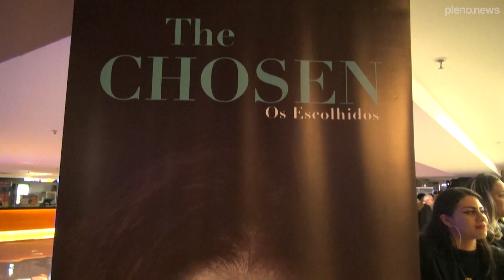SÉRIE THE CHOSEN PROMOVE COQUETEL NO RIO DE JANEIRO | PLENO.NEWS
A série The Chosen, criada por Dallas Jenkins, tem duas temporadas disponíveis e conta a trajetória do Filho de Deus pelos olhares daqueles que O seguiram, como Mateus, Maria Madalena, Simão Pedro e Nicodemos.

Todos os episódios estão disponíveis gratuitamente no aplicativo oficial de The Chosen. Vendo o sucesso da série no Brasil, os executivos da produção estiveram no Brasil para uma sessão no cinema.